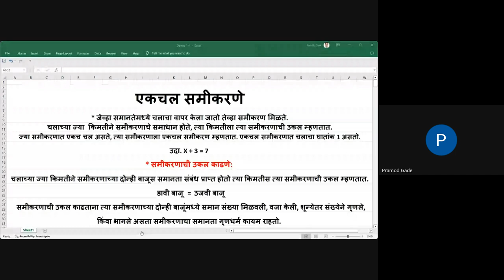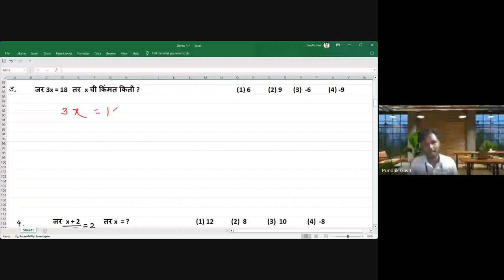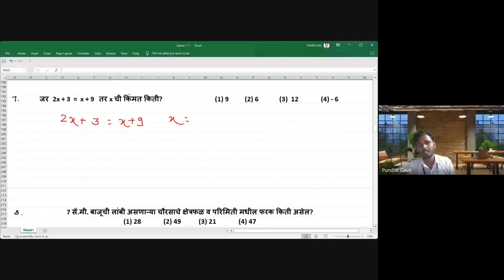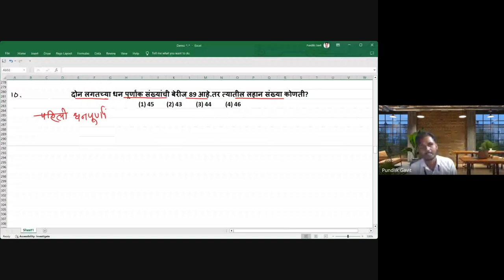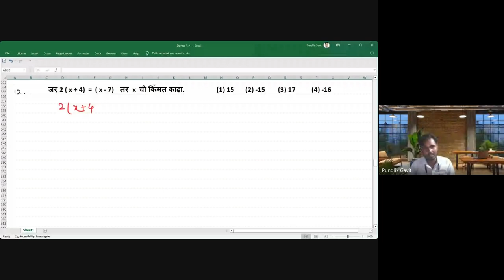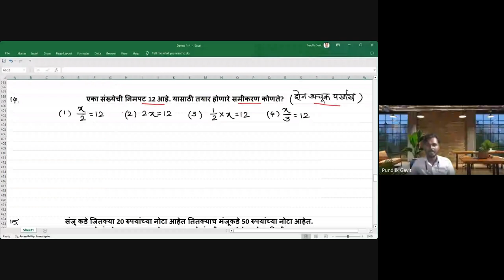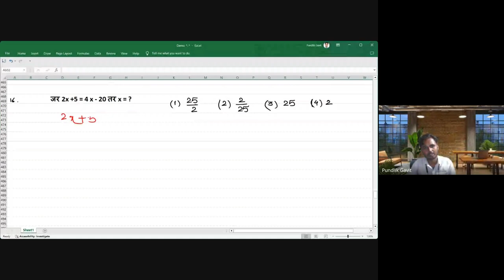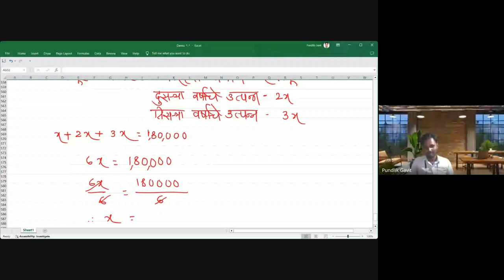मिशन आरंभ ८ वी शिष्यवृत्ती मार्गदर्शन – 2024 09 26 18 43 IST – Recording